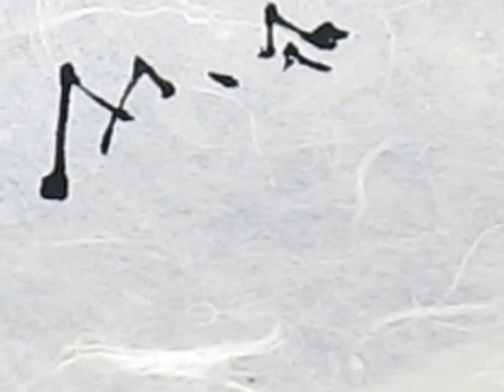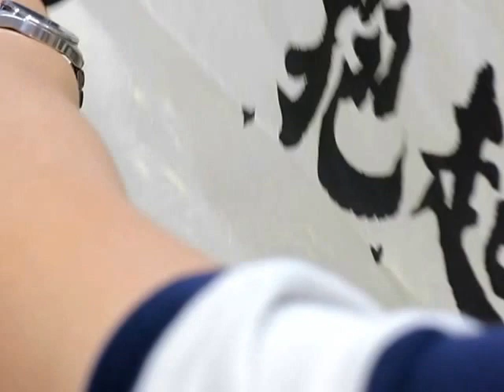顧老師國畫示範2015-06-11_0034(蜜蜂+蜂巢)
國畫示範 - 蜜蜂+蜂巢